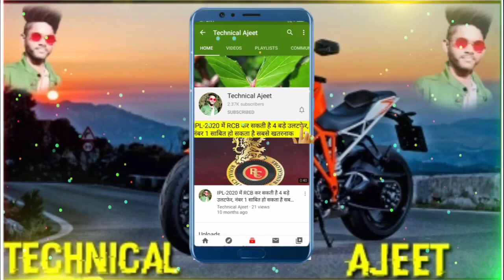new 😭😭😭 sad Ringtone Danish jain 2021